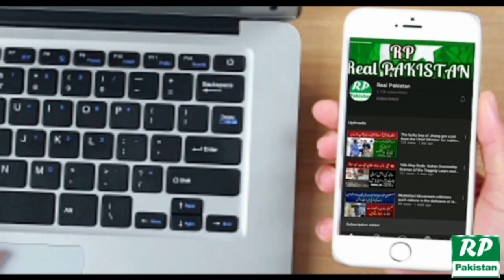Jhang's five friends set an example of friendship by getting 503 marks in the ninth class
Jhang's five friends set an example of friendship by getting 503 marks in the ninth class|Real Pakistan|